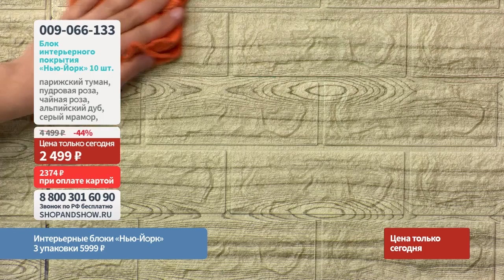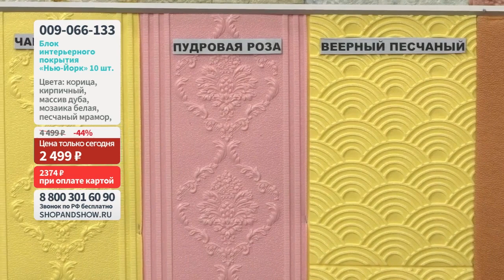Блок интерьерного покрытия «Нью-Йорк» New.«Shop and Show» (Хобби)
[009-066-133] Блок интерьерного покрытия «Нью-Йорк» New (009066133)

Давайте дружить ;)